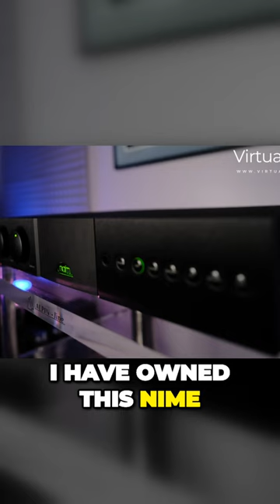Naim Supernait 3 - Amplifier with Real Authority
Is Naim Supernait 3 the Game-Changer for Audiophiles?

Naim Supernait 3 is a top-of-the-line Naim integrated amplifier. I bought this unit around a year ago, and it is an integrated amplifier that I can recommend to everyone. It has its distinctive magic, so if you look for richness, color, dynamic, and slam, that might be the amp for you.

The setup here is:

Loudspeakers that will change your life - Qualio IQ Semi Open Baffle 3-way speakers

Amplifier - Naim Supernait 3
DAC - Lampizator  Baltic 4

Please let me know if you have any questions.

Few more details about the Naim Supernait 3

The Naim Supernait 3 is a high-end integrated amplifier that has received positive reviews from various sources. It is the third generation of the Supernait series, which is known for its signature Naim sound and excellent build quality. Some of the features and specifications of the Naim Supernait 3 are:

It has a built-in phono stage for turntables, which is a new addition to the Supernait series.
It has a power output of 80W per channel into 8 ohms and can drive a wide range of speakers with ease.

It has a Class A preamp output stage that doubles as a headphone amplifier, which delivers a smooth and detailed sound.

It uses ceramic heatsink technology to minimize capacitive coupling between the chassis and output transistors, which improves sound quality.

It has four line-level inputs, each offering the choice of conventional RCA or Naim’s preferred Din options.

The Din inputs tend to sound better, especially when using Naim’s Din-equipped sources1.
It has a variable line output that can be used to add an additional power amplifier or subwoofer.

It has an upgrade potential with Naim’s Flatcap, Hi-cap DR or SuperCap DR outboard power supplies, which can further enhance the performance of the amplifier.

The Naim Supernait 3 is praised for its impressive dynamic capability, authoritative bass, fine build, and entertaining yet informative sound. It is considered one of the best integrated amplifiers at its price range, and a brilliant choice for anyone looking for a high-quality music system.